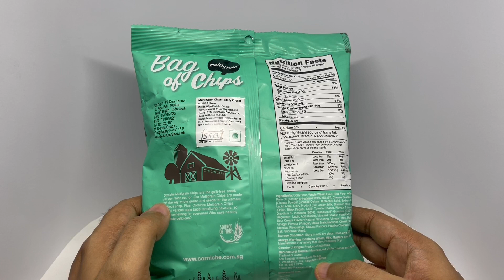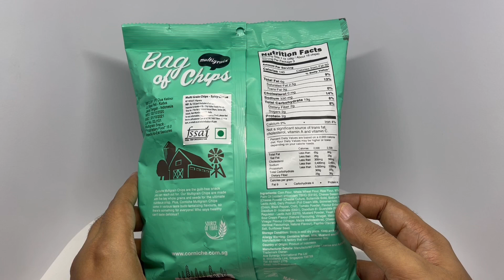Corniche Bag Of Chips Spicy Cheese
This Corniche Bag Of Chips Spicy Cheese are quite delicious and crunchy. It costs ₹135 around $2.

Bought Corniche Bag Of Chips Spicy Cheese from Local Store